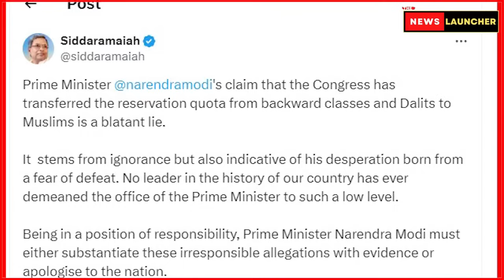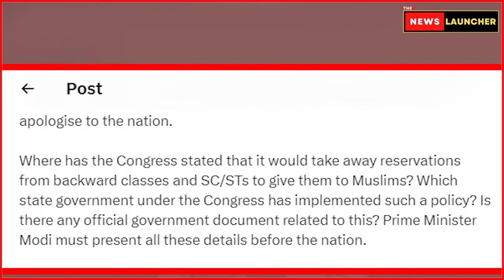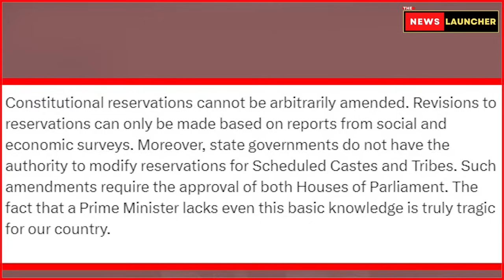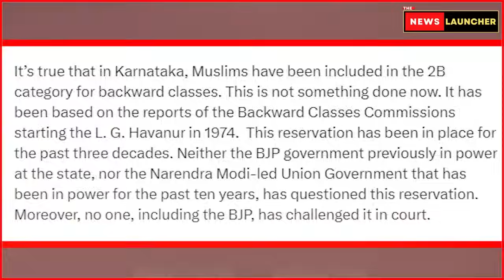'मुस्लिम कोटा' पर फंस गए Modi, पार्टनर का सच सामने आया! The News Launcher